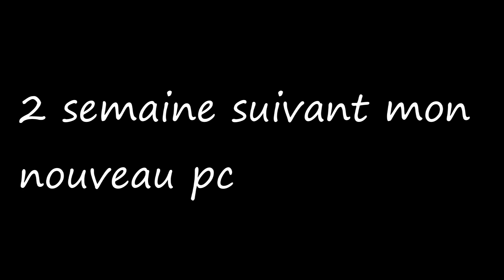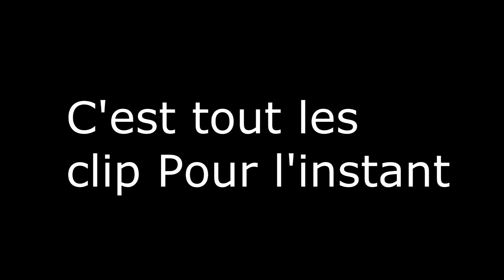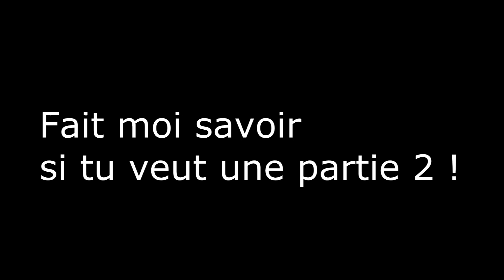Compilation Gaming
J'ai builder mon premier pc il y a 2 semaine, et voici un résumer :D